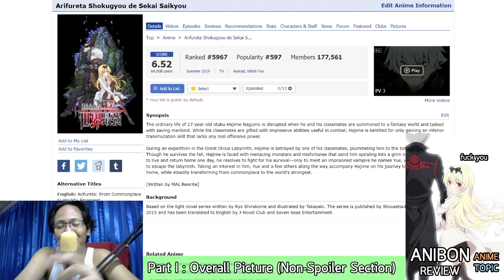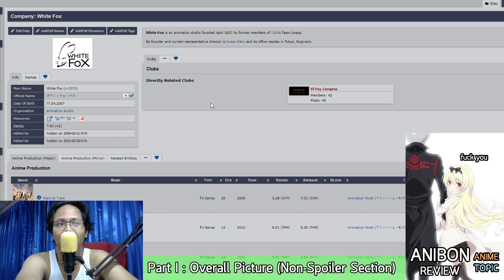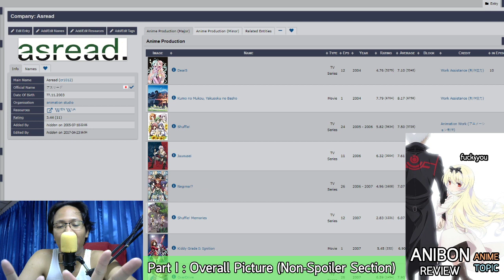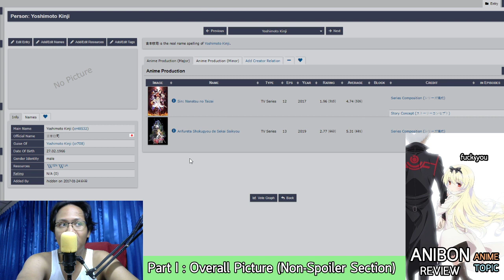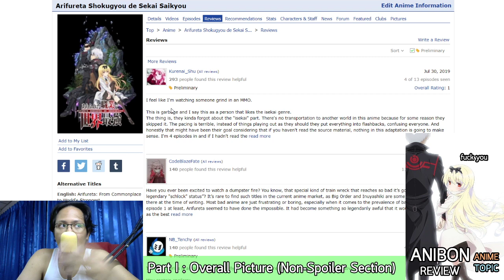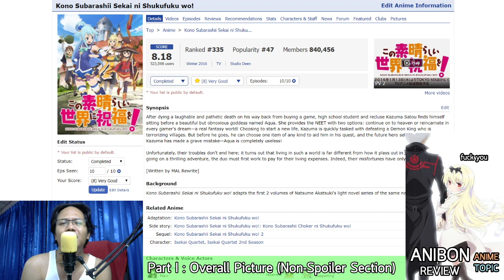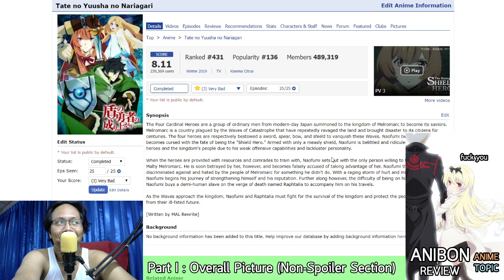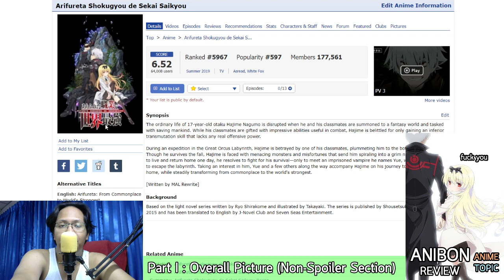สาเหตุที่อนิเมะเรื่องนี้ล้มเหลวและห่วยแตก : Arifureta Shokugyou de Sekai Saikyou (คห.ส่วนตัว)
คลิปของผมที่เคยวิเคราะห์เอาไว้ เกี่ยวกับกรณีที่เกิดขึ้นกับงาน Production ของซีรีย์อนิเมะซีซั่นหนึ่ง Arifureta ในคลิป Podcast ของ MaxMast ในนาทีที่ 1:09:14

ตารางคะแนนอนิเมะของรายการอนิบ่น สามารถเข้ามาดูได้ที่นี้

ส่ง Meme เสนอหัวข้อ Live และ Fan-Art มาได้ที่

สามารถติดต่อสอบถามเพิ่มเดิมและอัพเดทข้อมูลข่าวสารของรายการ และช่องทางในการอัพโหลดคลิปหลักปัจจุบัน คือได้ที่